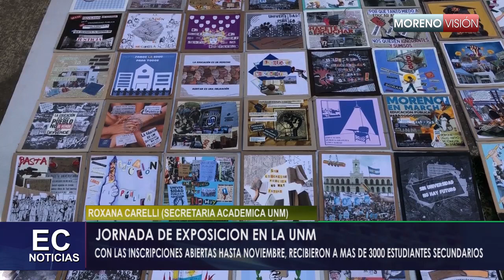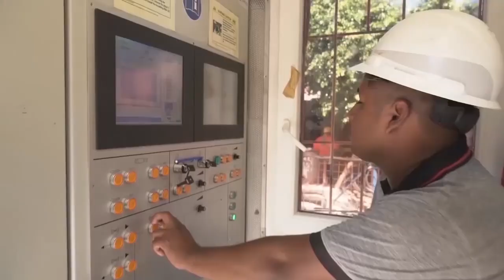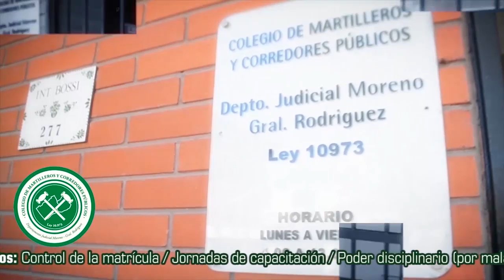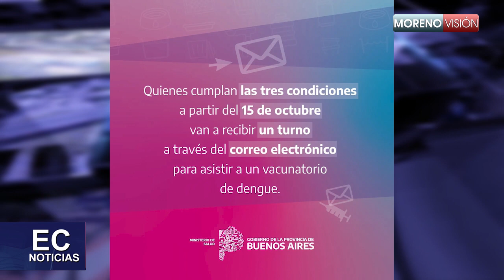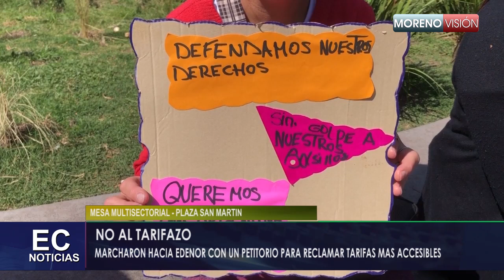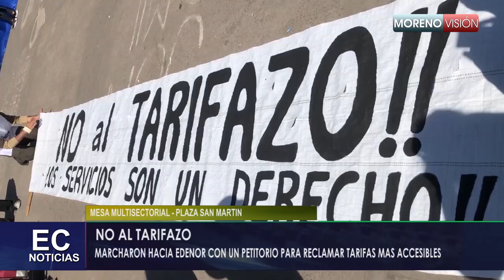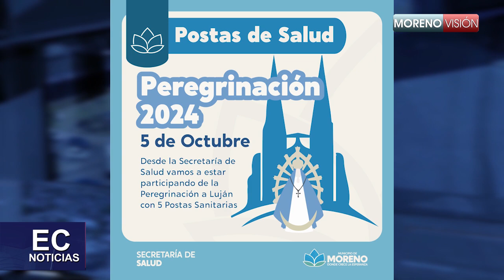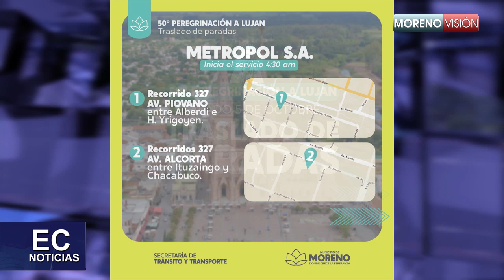Edición Central Noticias 4/10/24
A continuación les dejamos el enlace de Cafecito para apoyar lo que hacemos.
Gracias.